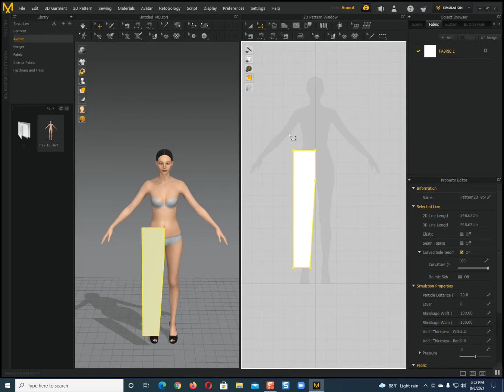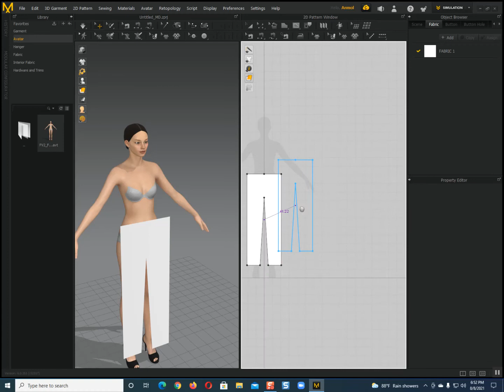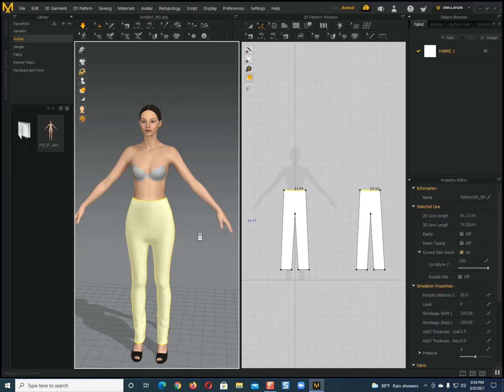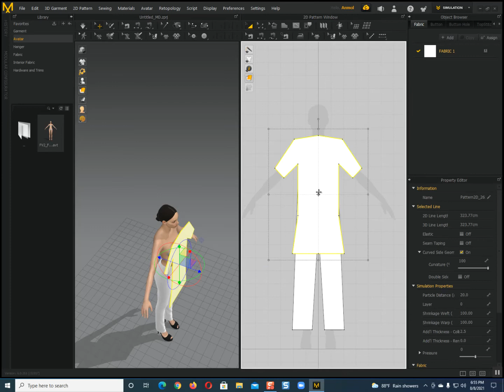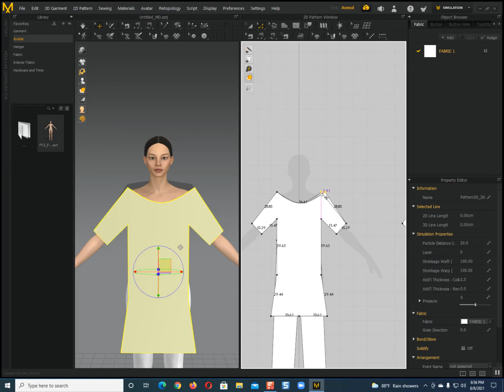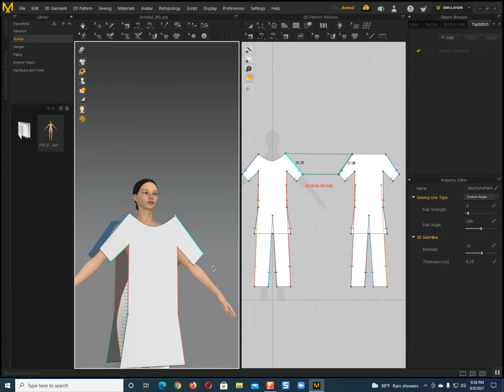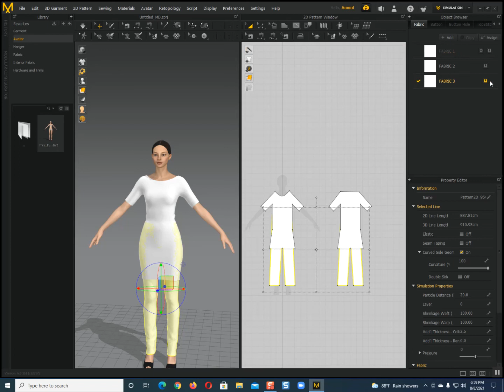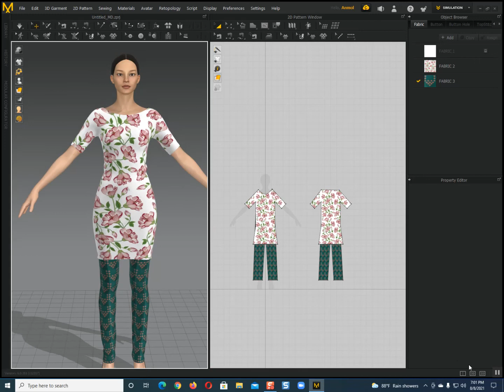3D कार्टुन भिडियो बनाउदा के के बनाउनु पर्छ कसरि बनाउनु पर्छ भन्ने बारे भिडियोpart 4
कार्टुन भिडियो बनाउदा  के के बनाउनु पर्छ कसरि बनाउनु पर्छ  भन्ने  बारे भिडियो
यो Youtube Channel  मा जोडिनु भएका सम्पुर्ण सथिहरुलाइ म 3D animator Trainer को तर्फ देखि नमस्कार गर्दछु आज म यो Youtube Channel मर्फत एउटा खुसिको कुरा लिएर आएको छु  यो covid 19 को समयमा  घरमै  बसि youtube मर्फत पैसा कामाउन चाहनु हुने सम्पुर्न सथिहरुलाइ मेरो यो सनो सहयोग ले तपाईंको  भबिस्ये उज्जल बन्ने छ भन्ने आसा का साथ हजुर हरु को साथमा रहि म मा भयेको ज्ञान्  हजुरहरु समक्ष बढन गहिरहेको छु यो मेरो सनो बिचार लाई बुझ्नु हुने छ भन्ने आसा गरेको छु तल दिएको  Visit Nepal Lifrtime Experience नामक को  youtube channel link मा क्लिक  गरि यो youtube channel लाई subscribe गर्नु हुने सम्पुर्ण  साथीहरू हरुलाइ मत्रै  youtube बाट कसरी पैसा आर्जन गर्ने बारे म जानकारि दिने छु  जस्जस्ले subscribe गर्नु हुन्छ  के नाम को youtube च्यानल  मार्फत subscribe गर्नु हुन्छ मलाई यो यो पेज को inbox मा नाम दिनु होला ता कि मैले  मेरो youtube channel म आयेको notification  मार्फत चिन्न सजिलो हुने छ यो पेज को  message  मार्फत म मेरो mobile न पनि उप्लब्द गराउने छु ।

I am a 3D animator Trainer having experience of 6+ years. I've started this training for anyone who wants to learn 3D animation, Video mixing, Photo editing & 3D cartoon making a professional way.
For anyone who attracts this channel. I appreciate you finding me. And help me grow too.
NOTE_ सिरियस Person ले मात्रै कमेन्ट र Message गर्नुहोला, Direct Inbox मा पनि Message गर्न सक्नु हुनेछ !
धन्यवाद !!

1. Autodesk Maya
2. iClone7 & 3D xchange
3.character creator
4.Marvelous Designer
5.CyberLink PowerDirector
6. Adobe Photoshop
7. Adobe premier pro
8. Adobe After effect